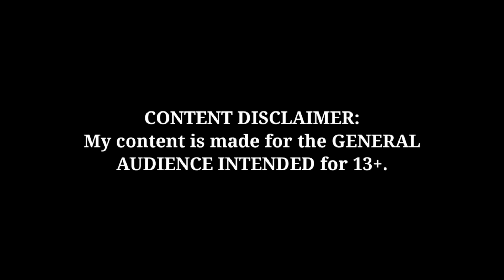Bane Smash! SUPREME APOCALYPSE vs BANE DIABOLOS ベイブレードバーストダイナマイトバトル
A 3 point match between Arthur's Supreme Apocalypse and Delta's Bane Diabolos!

What shops can I suggest?

Beyblade
Metal Fusion
Metal Masters
Metal Fury
Shogun Steel
Beyblade Burst

ベイブレードバーストGT(ガチ)
ベイブレードバーストDB(ダイナマイトバトル)

Takara Tomy
Hasbro
Sonokong
Flame Brand
MQ Brand
S3 Brand
SB Brand
TD Brand

Beyblade Contents
Beyblade Mods
Beyblade News
Beyblade Updates
Beyblade in Real Life

Armor
Base
Chip
Chassis
Driver
Forge Disc
Gachi Chip
Layer Weight
Ring